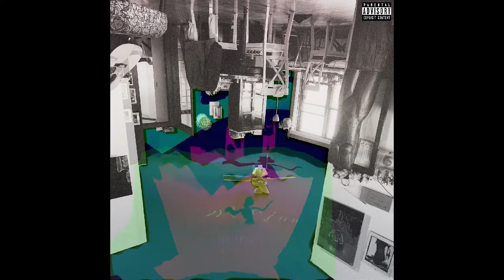Justice Hill - If and When it Ends (Art Video)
Written/Recorded by Justice Hill during [quarantine] Spring 2020